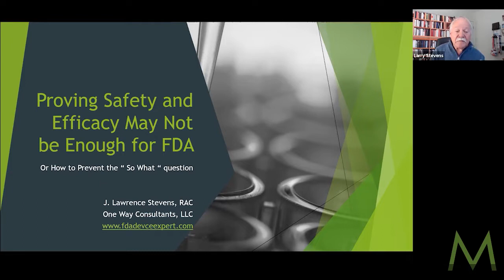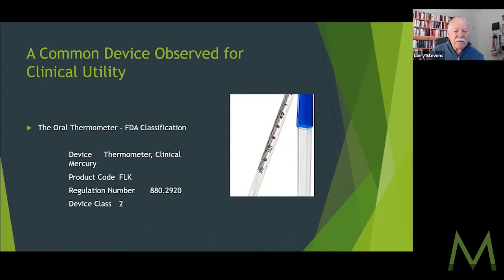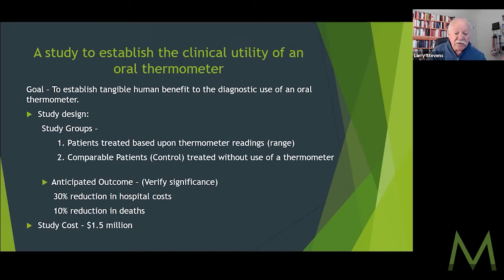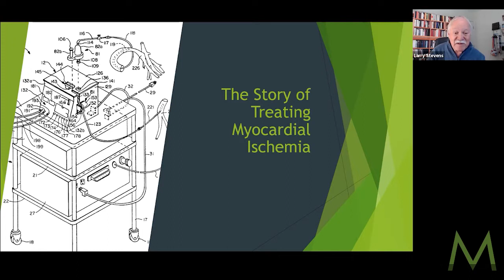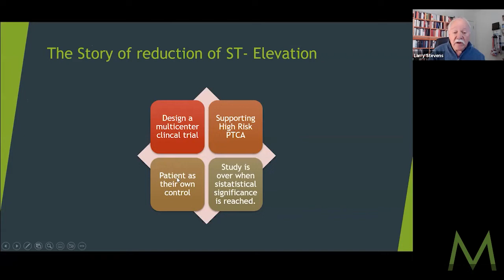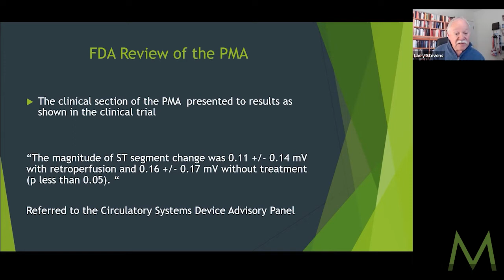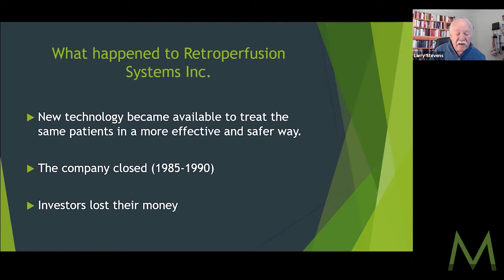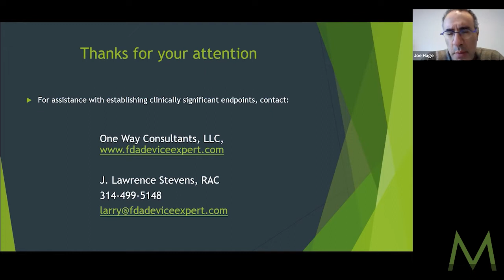Proving Safety & Effectiveness may not get you an FDA approval | MDG Premium 145 feat. Larry Stevens